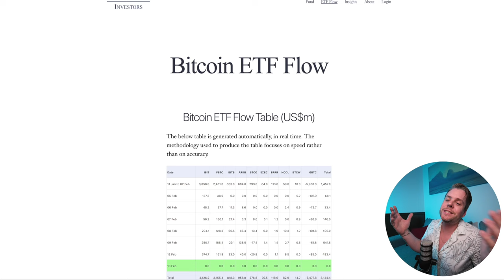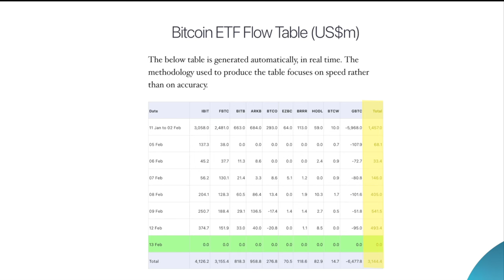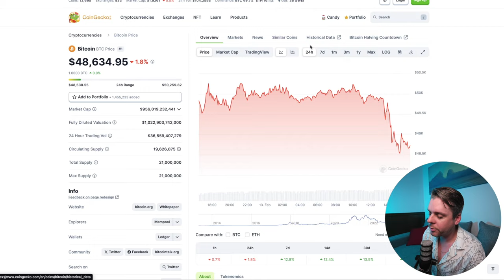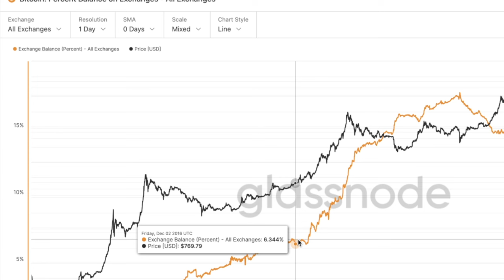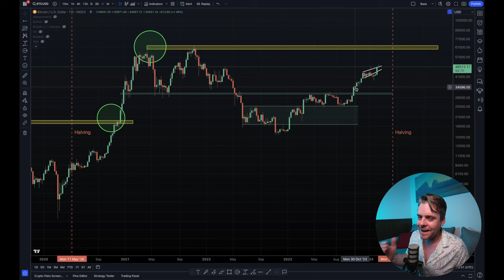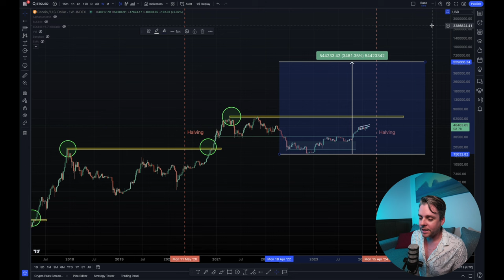Exposing the Truth: The Bitcoin ETF and Its Unexpected Consequences!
🤑 EXCLUSIVE BLKBöX OFFER!! Claim your $8000 Sign-up Bonus

In this positively charged exploration, we unravel the potential impact of the Bitcoin ETF and the unexpected consequences it might bring. Join us for a bullish perspective on Bitcoin's trajectory as we predict the possibility of reaching a staggering $1 million! 🌐💰 Get ready for an insightful journey into the crypto space and the bright future ahead. Watch now and stay ahead in the world of cryptocurrency! 📈🌟